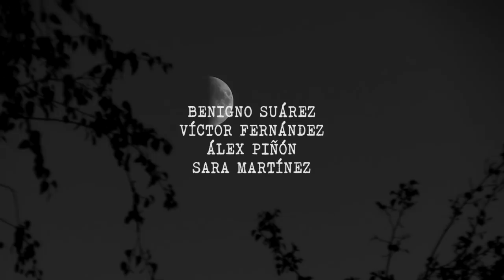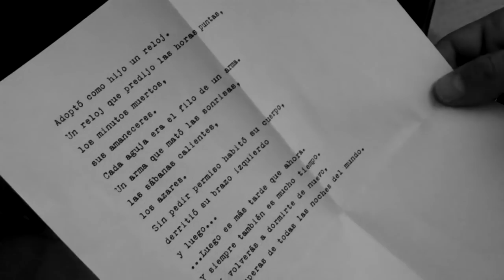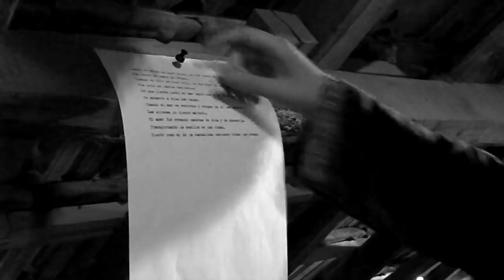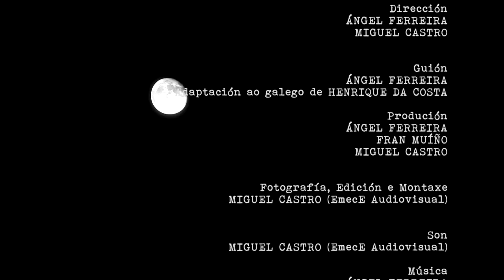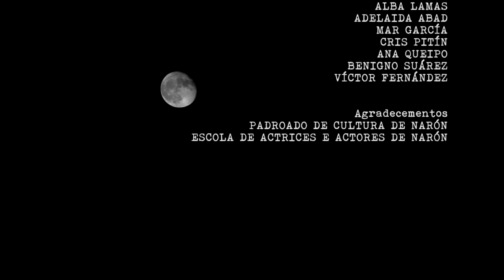Naufraxios (subtítulos en español e inglés)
Cortometraje realizado por alumnos de la Escola de Actrices e Actores de Narón (Acceso 2012).
Dirección: Ángel Ferreira, Miguel Castro.
Guión: Ángel Ferreira.
Producción: Ángel Ferreira, Farn Muíño, Miguel Castro.
Intérpretes: Fran Muíño, Ana Queipo, Alba Lamas, Adelaida Abad, Mar García, Cris Pitín, Benigno Suárez, Víctor Fernández, Julia Rodríguez, Lola Sanmartín.
Fotografía, sonido, edición y montaje: Miguel Castro (EmecE Audiovisual)